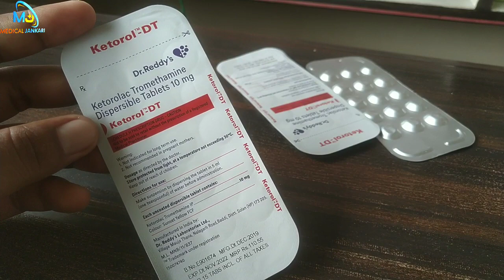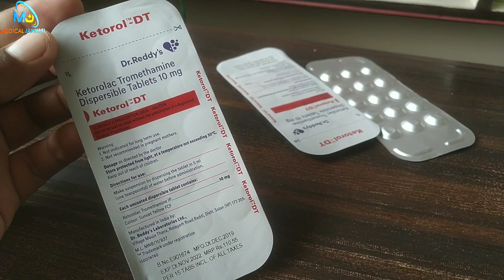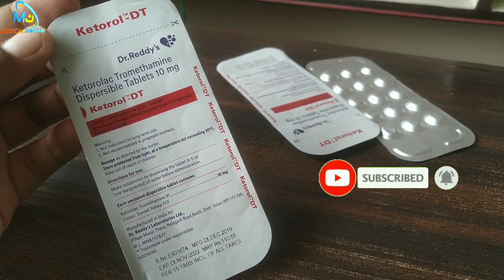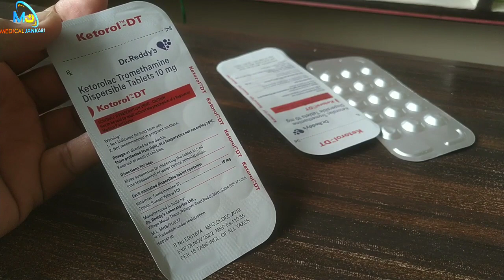Ketorol DT Review || दांत दर्द,पीरियड,मासपेशियो में व सभी दर्द के लिए जबरदस्त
Ketorol DT दवाई के बारे पढ़े -

Namaskar dosto,
Aaj ki is video mein maine apko bataya hai Ketorolac Tromethamine 10mg medicine k bare mein Ketrolac Tromethamine 10mg  ethical or genric dono form m mil jate hai Ketorolac Tromethamine 10mg medicine non steroidal antiinflammatory, & analgesic drug hai jo pain,swilling mein best medicine hai or ye schedule H ka drug hai jisko use krne se pehle doctor se jarur bat kare,Umeed hai apko video ache lagegi !
 Thanku so much! @MedicalJankari

Your Que Solved-
ketorol dt tablet,
ketorol dt tablet kaise use kare,
ketorol dt tablet uses in hindi,
ketorol dt tablet how to take,
ketorol dt medicine,
ketorol dt tablet kis kaam aati hai,
ketorol dt tablet use,
ketorol dt tablet used for tooth pain,
ketorol dt after root canal,
ketorol dt after tooth extraction,
ketorol dt benefits in hindi,
ketorol dt dr reddy,
ketorol dt dose,
ketorol dt dawa,
ketorol dt dosage,
ketorol dt dose in hindi,
ketorol dt directions for use,
ketorol dt dissolve in water,
ketorol dt during pregnancy,
ketorol dt use,
ketorol dt effect time,
ketorol dt for toothache dosage in hindi,
ketorol dt for gum pain,
ketorol dt goli,
ketorol dt how to use,
ketorol dt hindi,
ketorol dt how to take,
ketorol dt hindi mein,
ketorol dt hindi use,
tablet ketorol dt hindi,
how ketorol dt works,
ketorol dt injection,
ketorol dt in hindi,
ketorol dt is used for,
ketorol dt in marathi,
ketorol dt is safe,
ketorol dt image,
ketorol dt medicine use in hindi,
ketorol dt 10,
ketorol dt ointment,
use of ketorol dt tablet,
ketorol dt price,
ketorol dt pronunciation,
ketorol dt power,
ketorol dt price in india,
ketorol dt 10mg,
ketorol dt review,
ketorol dt side effects,
ketorol dt sleep,
ketorol dt tablet side effects,
ketorol dt tablet side effects in hindi,
ketorol dt use in hindi,
ketorol dt use in marathi,
ketorol dt uses in telugu,
ketorol dt usage,
ketorol dt use for dental pain,
ketorol dt uses for teeth,